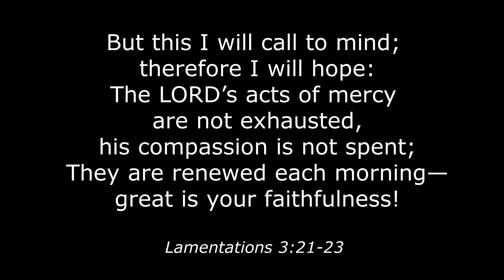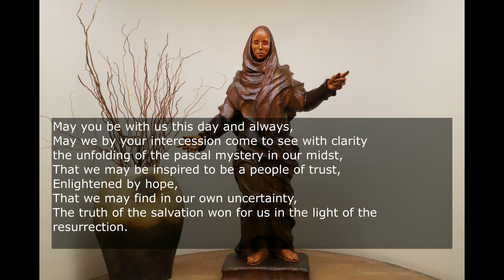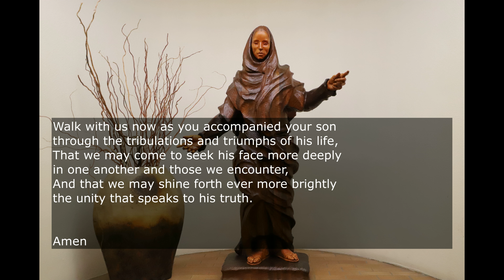Holy Rosary's New Pastor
Join us as Fr. Graham introduces our incoming pastor, Fr. Andrew J. Pavlak.